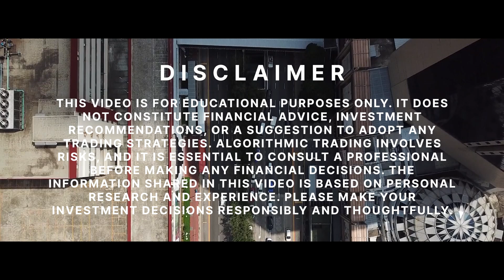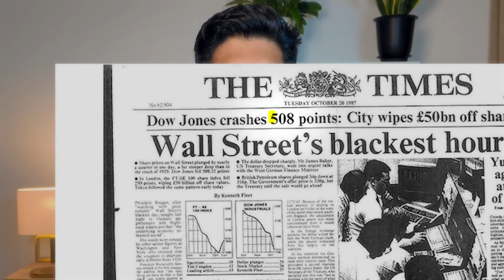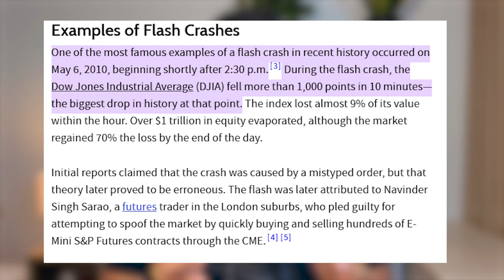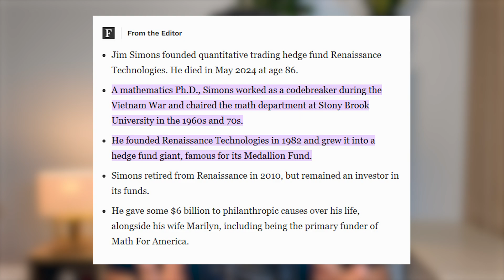The Rise of the Machines: How Algorithms Took Over Wall Street | D75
Python Algotrading Book (Hard Copy )